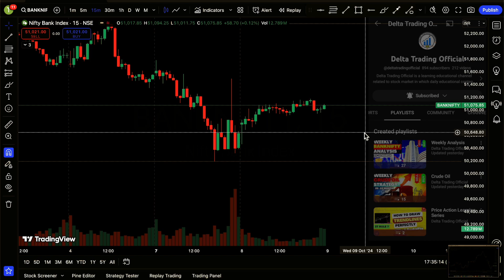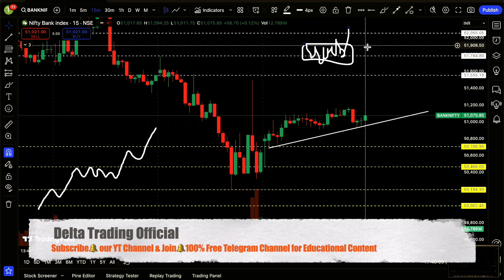📊Bank Nifty Tomorrow Prediction | Tomorrow Market🚨Prediction & Analysis ✅ | Wednesday☀️